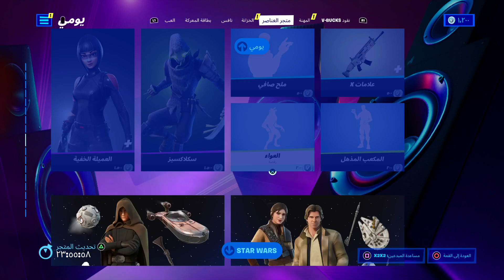الايتم شوب - عودة حزمة ! السجين - الجمعة / ٤ نوفمبر - Item Shop Friday / 4 November